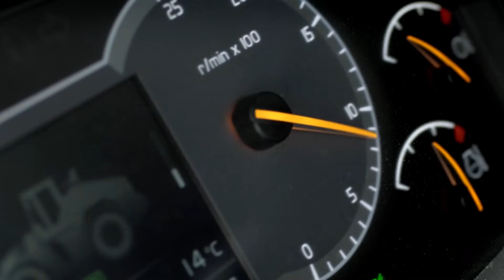Conoce la nueva Cargadora de ruedas L260H | M&T 2018 | Volvo CE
¿Quiere conocer la nueva Cargadora de ruedas Volvo L260H?

Visite el stand de Volvo en la Feria M&T de 26 a 29 de noviembre y conozca este y otros equipos que aumentan la productividad de su negocio.

La feria tendrá lugar del 26 al 29 de noviembre en el São Paulo Expo.